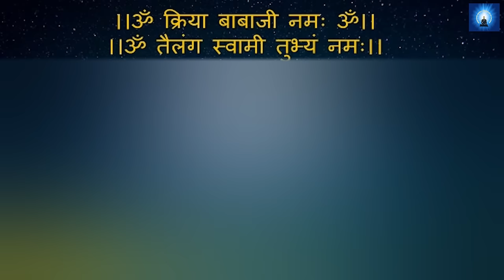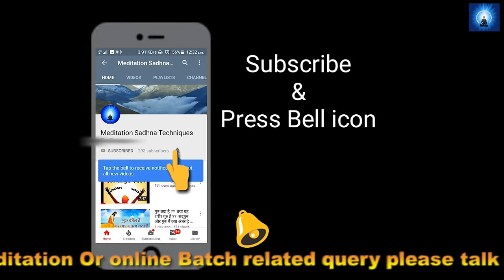यह 3 चीज़े हो रही है तो आप ध्यान में सही जा रहे है । Mistakes In Meditation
बहुत से साधक हमेशा यही सोचते है ,क्या हो सही ध्यान कर रहे है, वीडियो देखें, उत्तर मिल जाएगा

हमारे 21 दिन के इस बैच से जुड़ने के लिये तुरन्त व्हाटसएप्प करे

ध्यान को ढोये नही , एक बार इसे सही से सीखे और ध्यान को प्राप्त करे।

कभी कभी आपको यूट्यूब लिंक नही मिलता है, तो उसके लिये आप इस फॉर्म को भरे। हम लिंक मेल कर देंगे।

हमारे बैच से जुड़ने के लिये आप व्हाट्सअप या कॉल कर सकते है

हमारे फेस बुक पेज से अवश्य जुड़े।

हमारे टेलिग्राम चनेल से जुड़े।